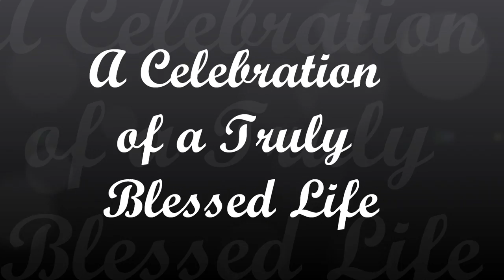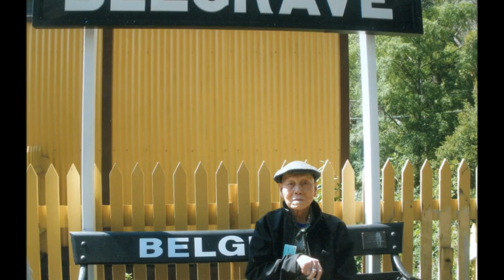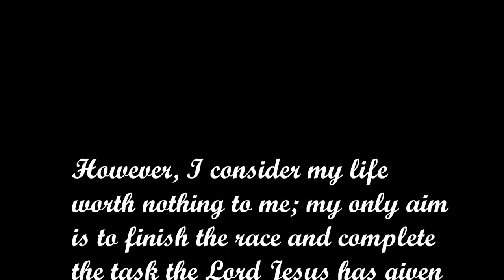Grandad's Photos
A Tribute to Grandad